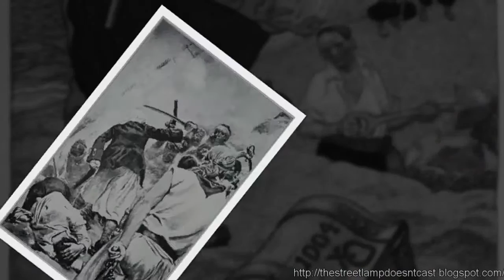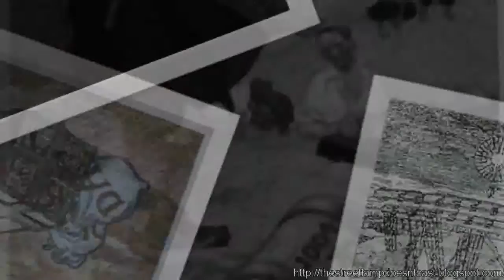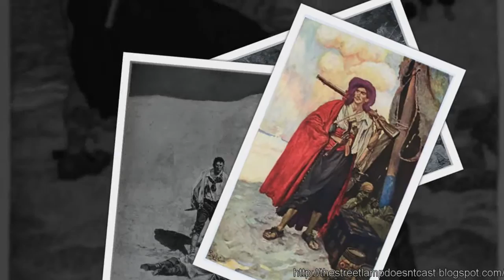Pirates - Entertainment for the Braindead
Pirates by Entertainment for the Braindead
Produced by SadPanda Videos for the music blog The Streetlamp Doesn't Cast Her Shadow Anymore.